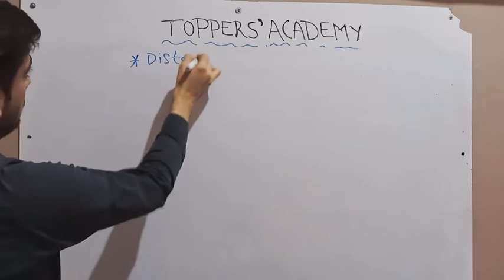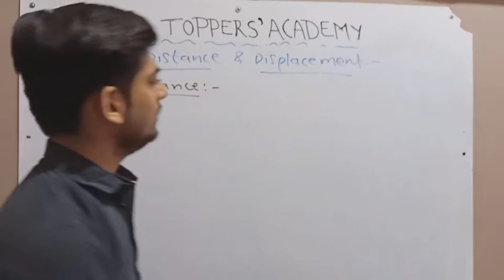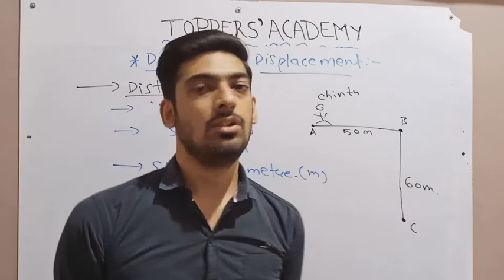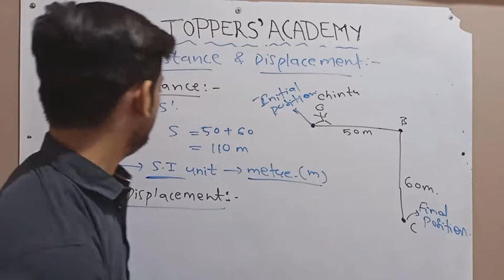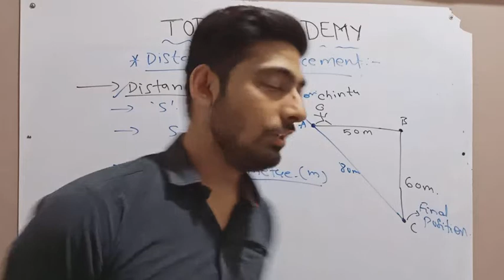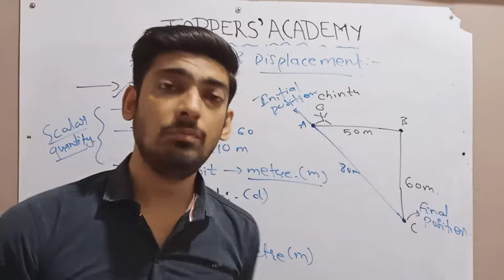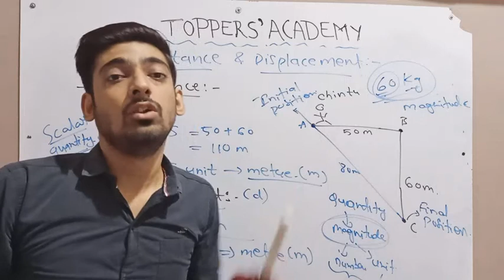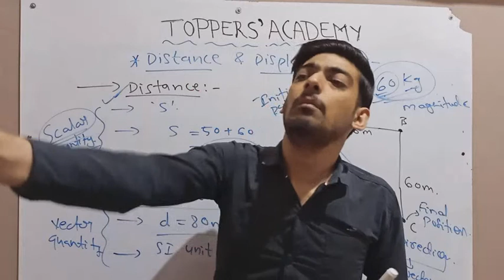Chemistry & Science Teacher - Yogesh Sachwani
I have done M.Sc.(Organic Chemistry) from SGBAU in 2019. I have a teaching experience of more than 4 years to kids from grades 5th to 12th and B.Sc level. Right now I am working as a lecturer in a junior college on my hometown. And also teach to school students of Maharashtra Board. Along with this I have my own institute where I teach students of high school and junior college. Teaching is my passion and I want to teach every child for the best future of our nation.